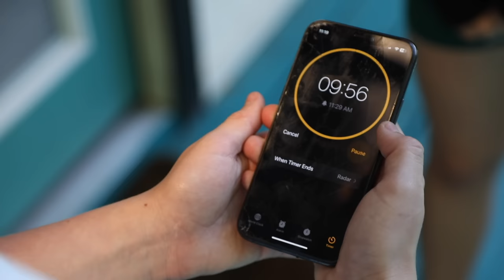Grandma's EPIC Swimming Pool Stunt That Will Leave You In Tears Of Laughter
Click 👍 thumbs up on this video! 😂🤣 In this funny video, when Hope and Noah try to make a surprise for their mom on mother's day, grandma pulls an epic swimming pool stunt and almost ruins their plans! Will they be able to fix the surprise for mother's day before it's too late? Watch Grandma's EPIC Swimming Pool Stunt That Will Leave You In Tears Of Laughter :)

Get in touch with us on Facebook or Instagram @superherokids7

About SuperHeroKids:
Family Friendly, Epic action & comedy videos for the whole family! Collect SHK Power Rings on Amazon and at SuperHeroKidsShop today!